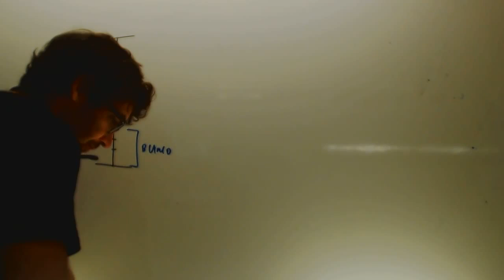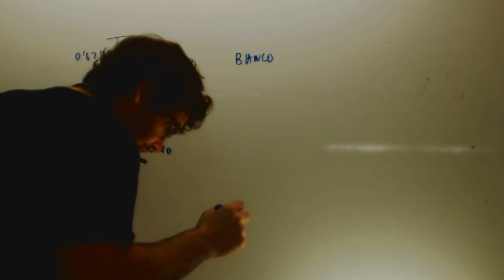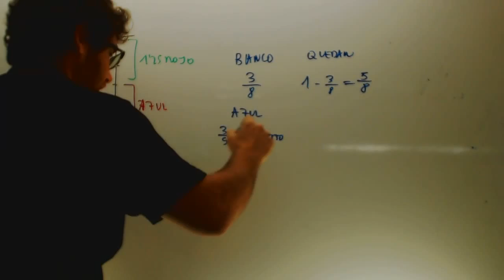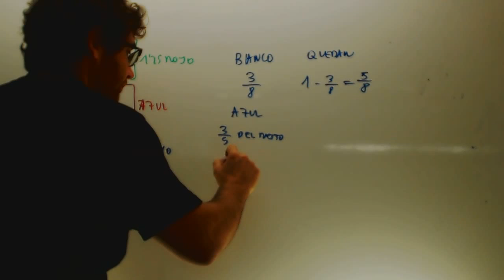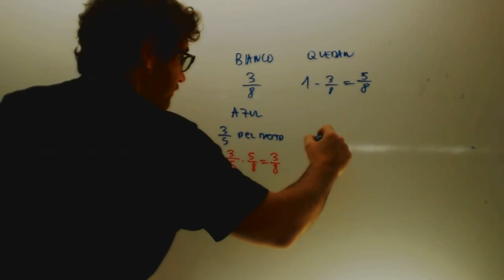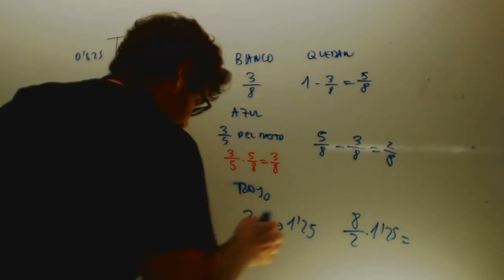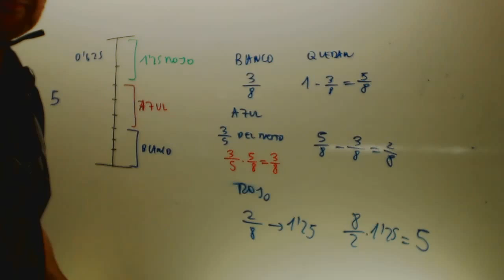Problemas fracciones 07 Matematicas 2 ESO Academia Usero Estepona